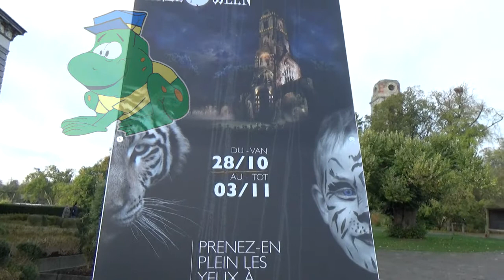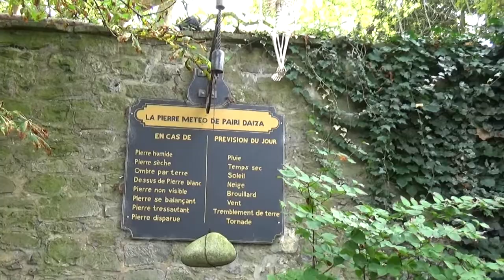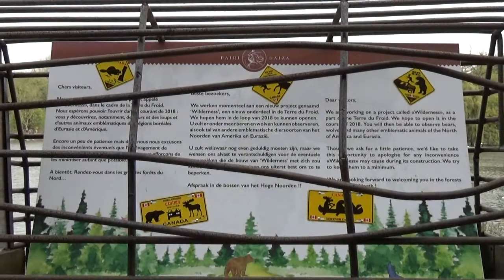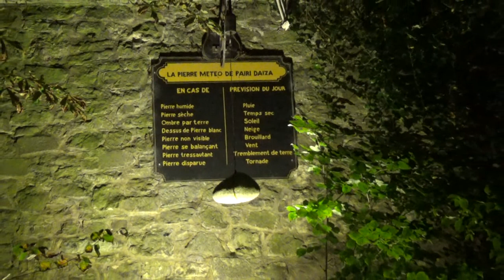Pairi Daiza, Halloween 2017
Een blik op de festiviteiten tijdens Halloween 2017 in Pairi Daiza.